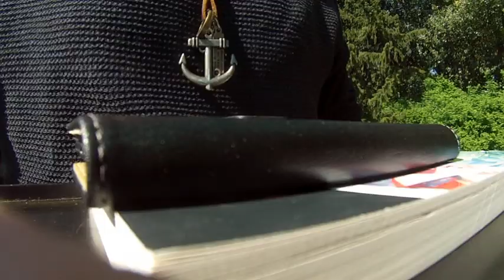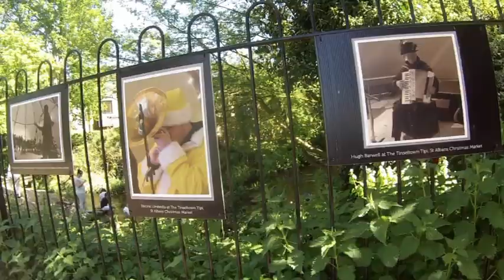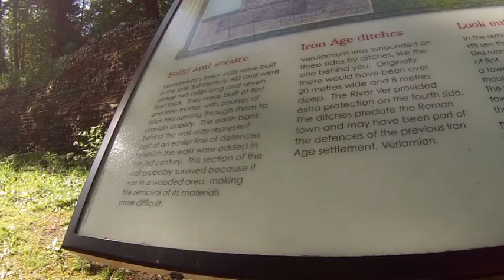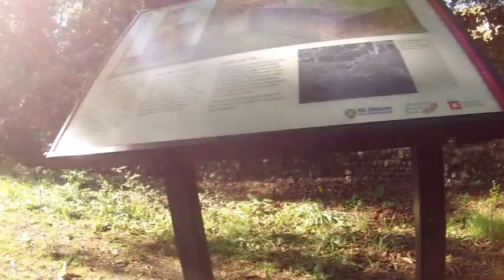I got rid of my MUSTACHE!!!!!!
Keep an eye out for me without the mustache in the second half of the video but the first half is from Saturday before I shaved. I regret getting rid of it because I now look like a 15 year old kid (no offence 15 year olds hahahah). The hot weather is back omg it’s the first time we have had good weather on a bank holiday weekend!
KEEP killing it every SINGLE day! Make a difference to world by creating something and sharing it because a life not shared is a life not lived. Take it easy fam PEACE!